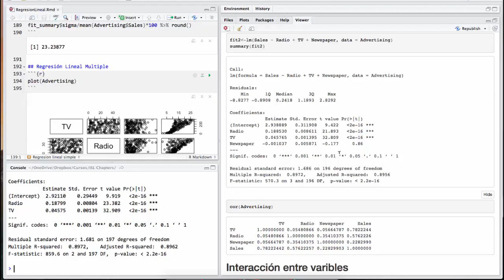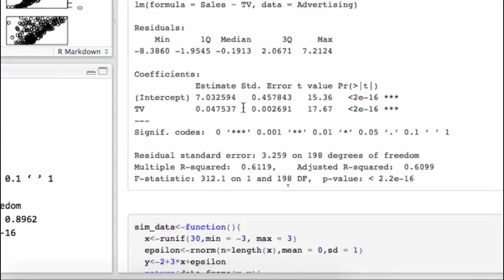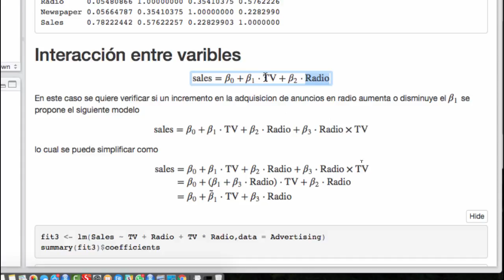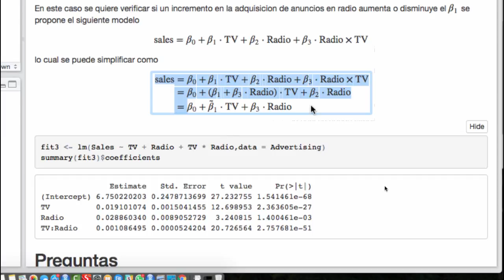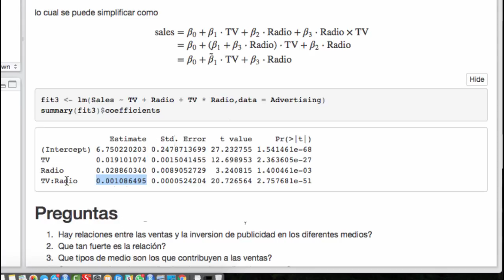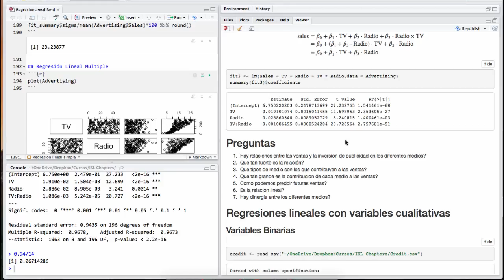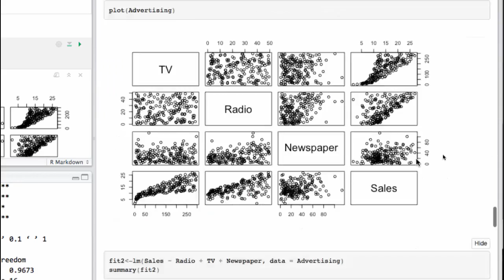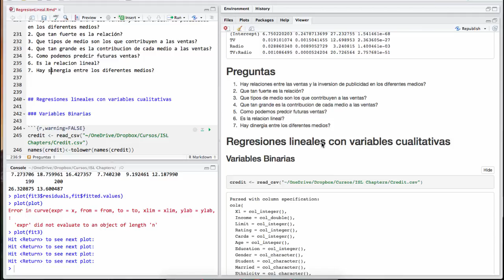Matriz de correlación y modelo de regresión lineal con interacción de variables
En este video explico como hacer e interpretar una matriz de correlaciones en R. También explico como hacer un modelo de regresión lineal con interacción entre las variables predictoras.